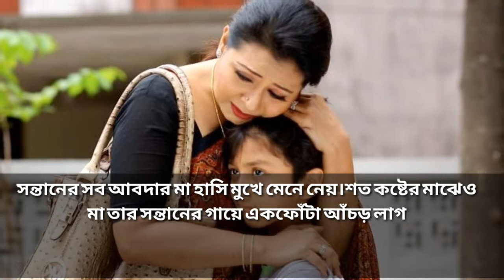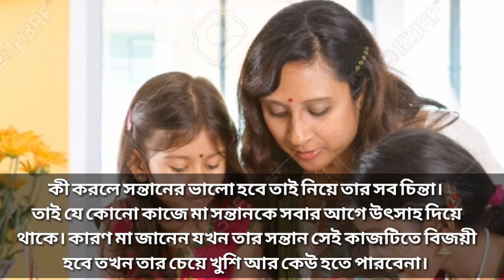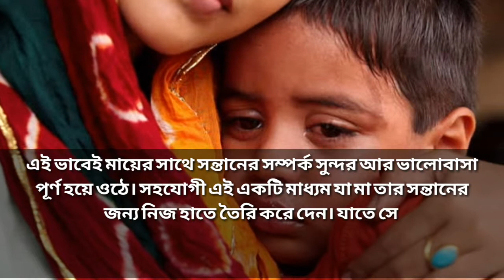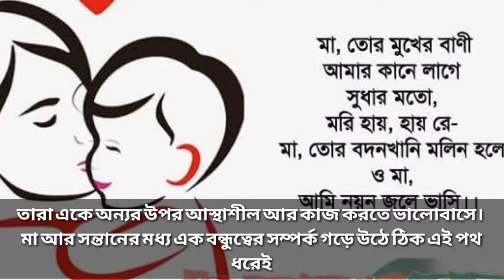সন্তানের প্রতি মায়ের ভালোবাসা //Mother's love for the child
সন্তানের প্রতি মায়ের ভালোবাসা নিয়ে এই ভিডিও আপনারা প্রত্যেকে ধৈর্যসহকারে দেখবেন এবং শিখতে পারবেন যে আমরা মাকে কিভাবে আদর স্নেহ করি ভালোবাসা দেই এবং যে ছেলে সন্তান মাকে অবহেলা করে মায়ের শেষ ঠিকানা তাদের জন্য বিদ্যাশ্রম হয় তার উপর পুরা জাতির লাঞ্চ আল্লাহর পক্ষ থেকে তার পোলা দাঁত আছে তো বন্ধুরা চ্যানেলটি সাবস্ক্রাইব করবেন এটা আবার ফাস্ট ভিডিও ভিডিওটি কেমন লাগছে অবশ্যই কমেন্ট করে জানাবেন